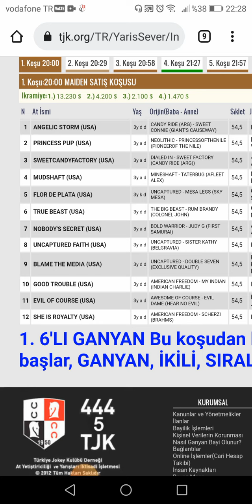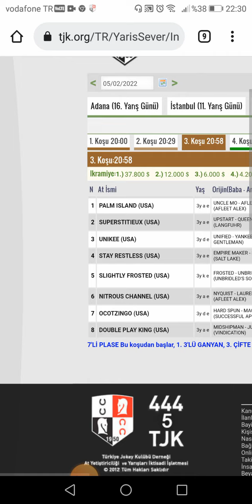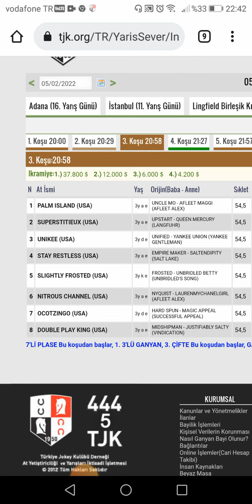5 Şubat 2022 CUMARTESİ GULFSTREAM PARK ALTILI ANALİZ VE YORUMLARI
at yarışı tahminleri yabancı
yarış tahminleri
yabancı at yarışı tahminleri
atyarisi tahminleri
at yarisi tahminleri